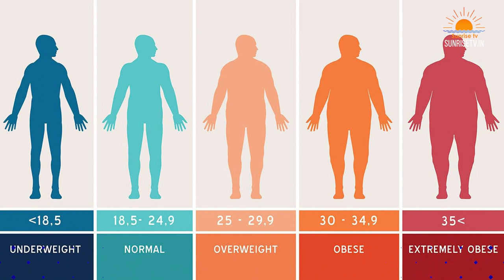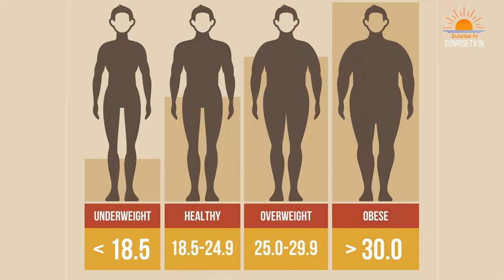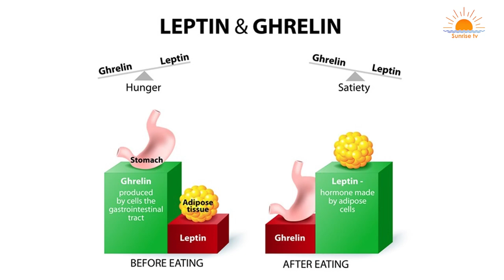వేగంగా సహాజంగా బరువు తగ్గడానికి డైట్, అక్యూప్రజర్ | Weight Loss Diet | Acupressure Points in Telugu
Description :  Weight Loss Diet Plan in Telugu Weight Loss Naturally Telugu Weight Loss acupressure points in telug